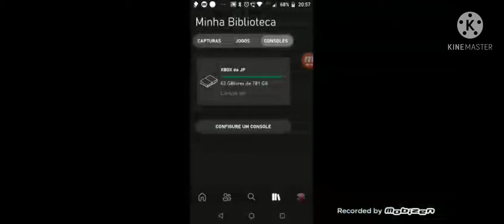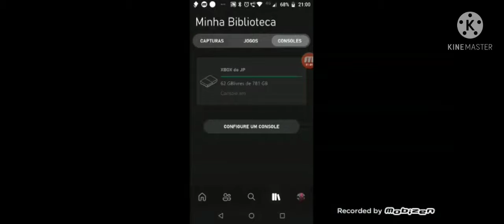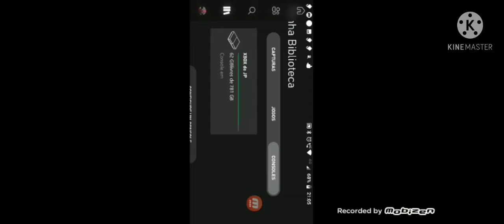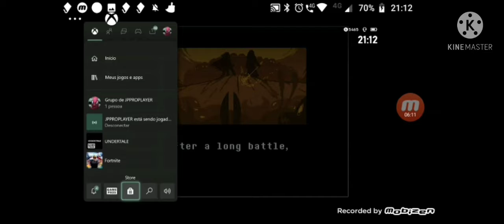Era pra ser um vídeo de fortnite?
"TENTEI" jogar fortnite